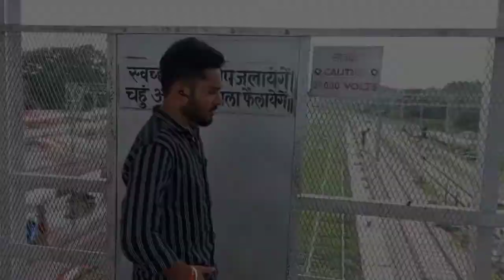Kab Tak Yaad Karu- album video song 2021|| heart touching love || Diljale 🔥 Bhai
Kab Tak Yaad Karu- album video song 2021|| Diljale 🔥 Bhai

🎬Original Video Credit :
Cast : Diljale bhai
Director : Story By : Producer : Cinematography & Editor : Diljale 🔥bhai

Song: Kab Tak Yaad Karu-
Album: Bewafaai
Singer: Agam Kumar Nigam
Lyrics: Praveen Bhardwaj
Music Label : T-Series